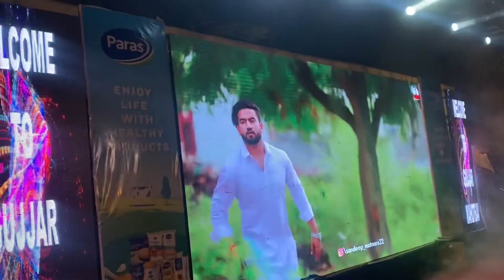गुर्जर महोत्सव में आए हरयाणवी कलाकार|| Live stage program|| mahi gurjar vlogs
हमारा किसी भी व्यक्ति की भावनाओं को ठेस पहुंचाने का मकसद नही है। फिर भी हमारी किसी वीडियो से किसी व्यक्ति विशेष या समुदाय की भावनाओं को ठेस पहुंचती है तो उसके लिए हमें खेद है एवम हम आप से माफ़ी चाहते है।
सम्पर्क करने के लिए नीचे सोशल मीडिया लिंक पर क्लिक करें।🙏❤️ 🇮🇳
gurjar song gurjar mahotsav 2022 gurjar rasiya gurjar mahotsav gurjar ke gane गुर्जर रसिया गुर्जर सॉन्ग gurjar mahotsav 2022 live gurjar mahotsav live
gurjar mahotsav surajkund
gurjar mahotsav song
gurjar mahotsav 2022 status
gurjar mahotsav faridabad
gurjar mahotsav today
gurjar mahotsav surajkund live
surajkund gujjar mela
surajkund mela
surajkund mela 2022
surajkund gurjar mahotsav
surajkund live
surajkund gujjar mela live
surajkund maharaj
surajkund gurjar mahotsav live
surajkund dance
Gurjar dance video, sapna choudhary ke gaane, sapna choudhary ka dance video,
 Keep Shearing video,,
अगली वीडियो देखने के लिए नीचे👇लिंक पर क्लिक👇 करें।
1.
2.
3.

ABOUT ME :-
I AM FROM SAWAI MADHOPUR RAJASTHAN INDIA